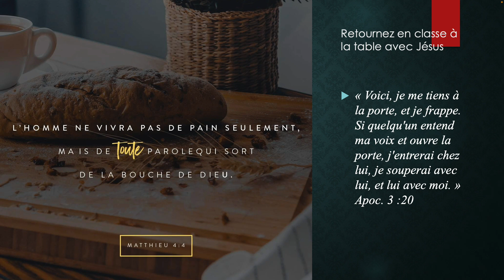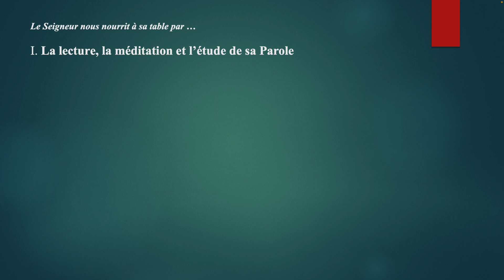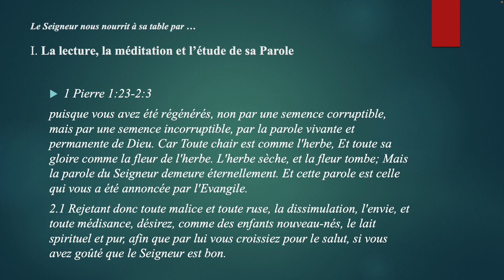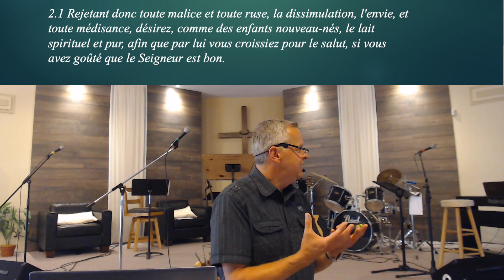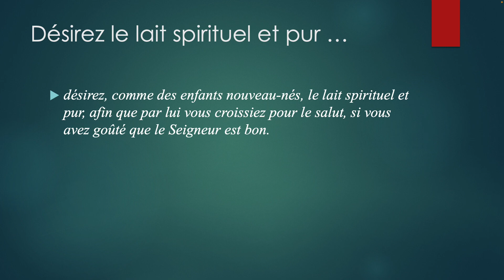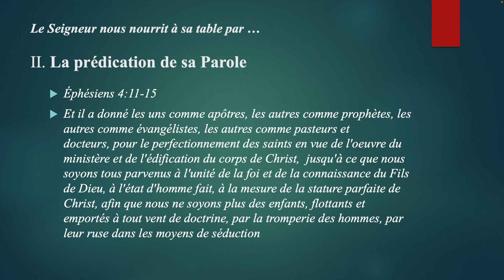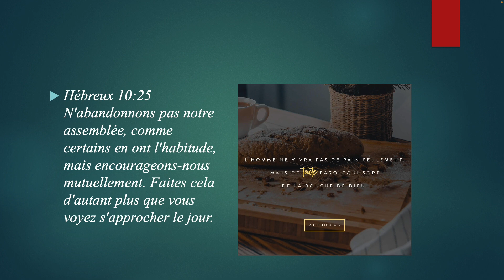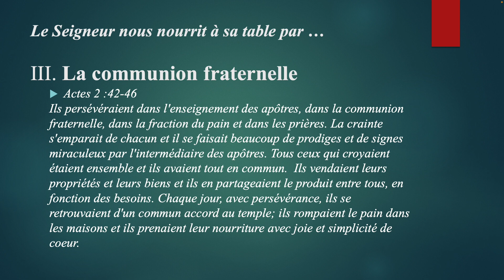Invitation à la table du Seigneur - Pasteur Luc Poirier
Enregistré le 4 septembre 2022 au Centre Chrétien Évangélique de Beresford au Nouveau-Brunswick.